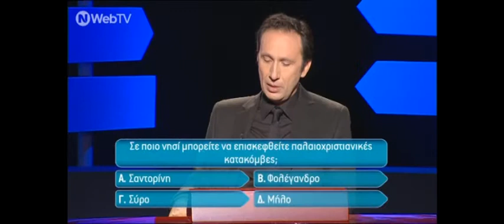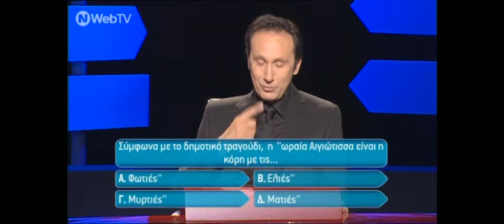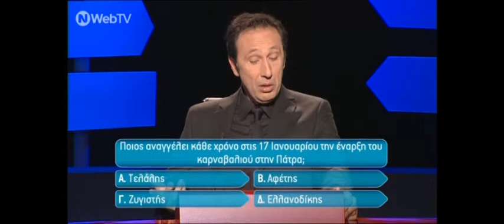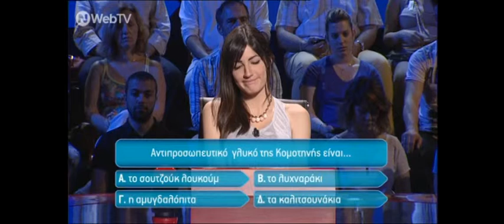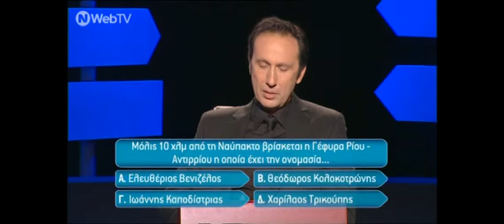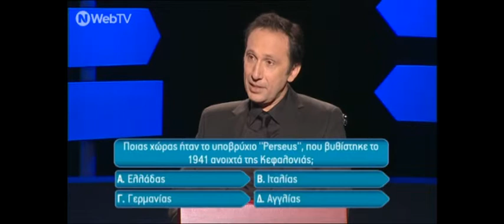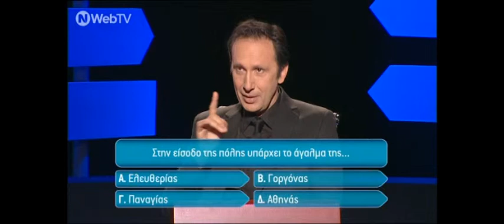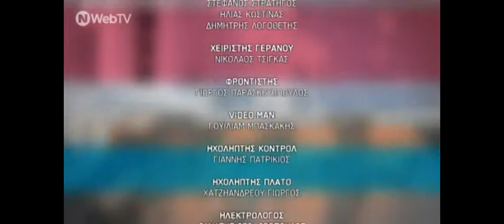Κάθε τόπος μια ιστορία Επ. 03